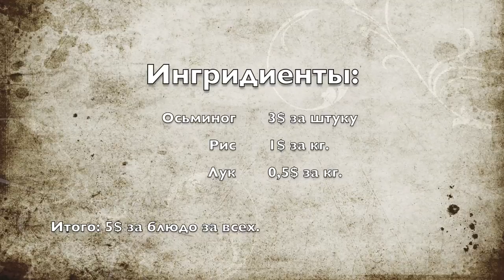Что готовят на яхте? Сегодня мы готовим осьминога. Яхтенная кулинария. Яхтенная бытовуха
Сегодня мы запускаем новую КУЛИНАРНУЮ рубрику на нашем канале о кругосветке на яхте | Капитан Герман

Кулинарный раздел :) Мы сегодня готовим первый раз осьминога. Благо морепродуктов много и они дешевые.